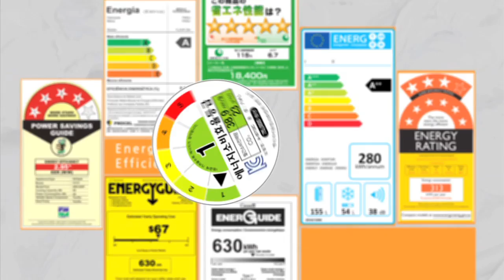[Energy X-File] 에너지소비효율등급, 착한 가전제품을 판단하는 열쇠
여러분은 가전제품을 구매하실 때 무엇을 기준으로 구매하시나요?
가격? 디자인? 색상?
모두 고려할만한 부분이지만, "에너지소비효율등급"을 놓쳐서는 안되겠지요?
우리의 똑똑한 소비를 도와줄 현명한 선택!
에너지소비효율 1등급을 확인하세요^^